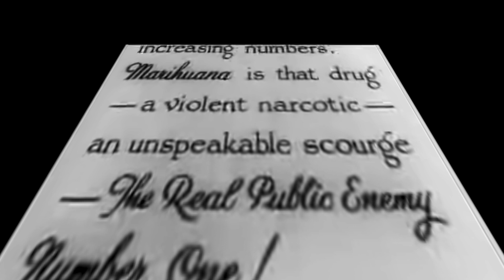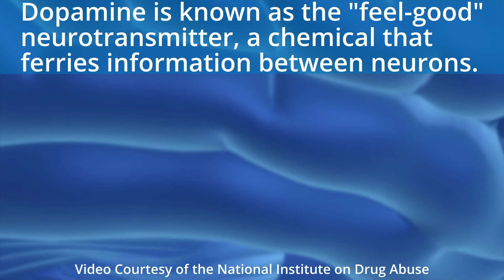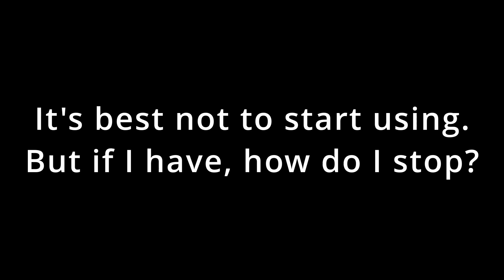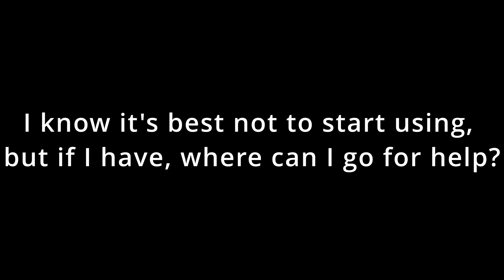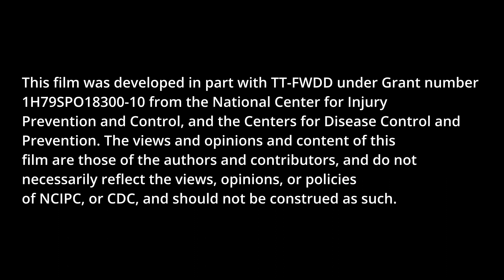Weed Whacked - English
With its widespread legalization in the United States, cannabis is now prevalent in nearly all strata of society. It is a substance that kids and teens necessarily encounter and are faced with making decisions about, so establishing open channels of communication about it, among both youth and adults, is vitally important. As part of that effort, students at Gateway Mountain Center partnered with Tahoe-Truckee Future Without Drug Dependence to create Weed Whacked and the accompanying discussion guide.

We invite kids, families and educators to consider making use of this video and its accompanying discussion guide at home and in their schools and youth programs.

The video looks at marijuana use through the eyes of four young people who became regular users at a young age. Maria, Chase, Jose, and Seth describe how the habit evolved from a simple means of socializing with their friends to a force that exercised too much control over their lives, undermining their school and work performance and getting in the way of meaningful relationships.

To provide background on the physiology of cannabis, Yu-Fung Lin, associate professor, UC Davis School of Medicine, describes how the drug functions in the body and what hazards it can pose, particularly for adolescents. Footage from the National Institute on Drug Abuse examines the effects cannabis can have on emotions, learning, movement, memory, and decision making.

Representing four success stories in overcoming cannabis addiction, Maria, Chase, Jose, and Seth talk inspiringly about how they eventually looked their habits in the eye and broke free of them. Weed Whacked concludes with information about two Gateway Mountain Center programs, Mindfulness-Based Substance Abuse Treatment and the Mindful Warriors Circle, offering young people help with addiction and other problems, as well as useful contact information for various aid groups and agencies.

The starting point for the creation of the Weed Whacked Discussion Guide was the question “How do we come together to talk about a challenging subject, one on which there are so many polarized opinions and so much contradictory information, and which holds so much potential for reactivity and lack of transparency?” Taking cues from methods developed by linguists for promoting rich conversation among people from different backgrounds, for bridging different points of view and finding commonality, the guide sheds light on how to contextualize conversations around this potentially difficult topic, and sets parameters for initiating and maintaining relational and respectful exchange that supports individual understanding and learning. The guide includes definitions of specialized terms and brings together information about the neurochemistry of cannabis use and its impact on physiological balance and well-being.